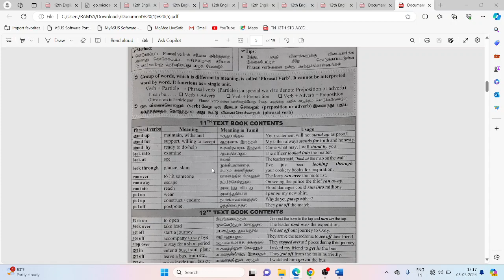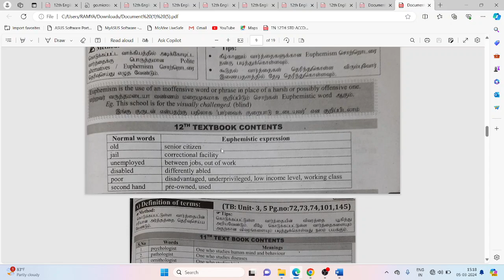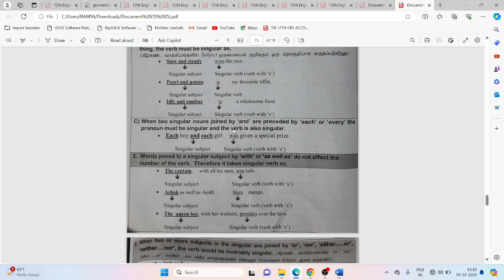12TH ENGLISH/ MINIMUM MATERIAL/ ARTS ACHIEVERS